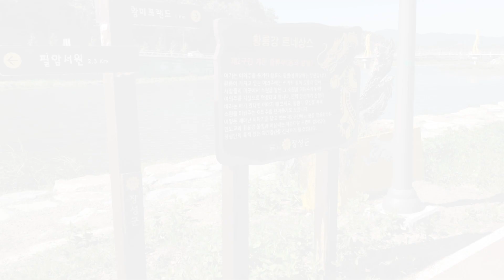장성댐과 황룡강을 드론영상으로 만들었습니다. 산책하기 좋은 곳입니다.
2018년 장성 노란꽃잔치 축제전,  산책하기 위해 황룡강변을 찾았습니다. 장성댐 산책하러 사람들이 많이 찾아요.